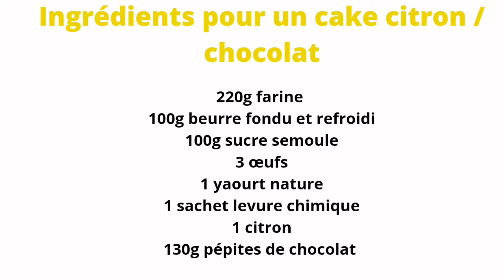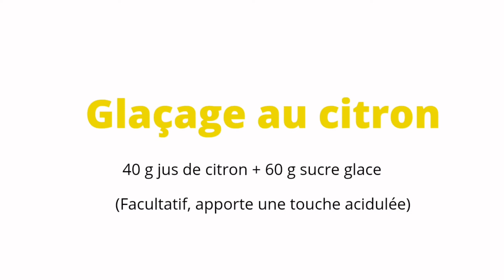Cake très moelleux citron chocolat recette facile et très rapide à faire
+ Recette cake moelleux au citron et au chocolat +
Bonjour, une recette très facile et très rapide à faire pour un bon goûter.
L'alliance du citron et du chocolat , un régal ! Ce cake est très moelleux, pour conserver ce moelleux, l'emballer dans du film alimentaire.
Le glaçage au jus de citron apporte une touche acidulée au gâteau, appréciée pour ma part mais un peu moins de mes enfants ... A adapter selon les goûts!

Liste des ingrédients du cake citron chocolat en 4 langues disponible dans la description ↓

Si la vidéo vous a plu, merci de la liker et de la partager. N'hésitez pas à me faire des suggestions pour les prochaines recettes et de me laisser un commentaire pour me donner votre avis sur la recette.

A bientôt pour une nouvelle vidéo. Laëtitia  ♡

▬▬▬▬▬▬▬▬▬▬▬▬ LIENS USTENSILES ▬▬▬▬▬▬▬▬▬▬▬

► Moule number cake
► Fouet DE BUYER
► ​Mixeur 4 en 1

        ▬▬▬▬▬▬▬▬▬▬▬▬▬ INGREDIENTS ▬▬▬▬▬▬▬▬▬▬▬
Pour un cake 6 / 8 personnes :
220 g farine
100 g beurre fondu refroidi
100 g sucre semoule
3 oeufs
1 yaourt nature
1 sachet levure chimique
1 citron
130 g pépites de chocolat

For a cake for 6/8 people:
220 g flour
100 g cooled melted butter
100 g caster sugar
3 eggs
1 plain yogurt
1 packet baking powder
1 lemon
130 g chocolate chips

Für eine Torte für 6/8 Personen:
220 g Mehl
100 g abgekühlte geschmolzene Butter
100 g Puderzucker
3 Eier
1 Naturjoghurt
1 Päckchen Backpulver
1 Zitrone
130 g Schokoladenstückchen

Para una tarta para 6/8 personas:
220 g de harina
100 g de mantequilla derretida enfriada
100 g de azúcar en polvo
3 huevos
1 yogur natural
1 paquete de levadura en polvo
1 limón
130 g de pepitas de chocolate